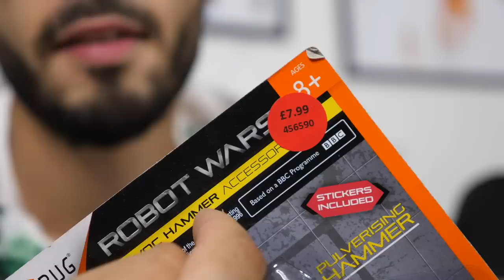DES ROBOTS DE COMBAT ! ( CRASH TEST AVEC MON FRÈRE)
Des combats de robots contre mon frère, un rêve de gosse !

🔻🔻🔻 Plein d'infos ci-dessous 🔻🔻🔻

Merci petit frère pour ton passage dans la vidéo !  ❤️
Réservez lui un bon accueil 😃

- Instagram : (follow moi, like et TAG deux amis sur cette photo)

✅ Vidéo précédente : LE PLUS GRAND MAGASIN DE JOUETS DU MONDE !

●▬  ME SUIVRE  ▬●

J'aime vous partager mes projets, passions et découvertes sur les réseaux, soyez libres de me suivre :

●▬ JE RECOMMANDE CECI ▬●

Voici les derniers produits High-Tech dont je me suis équipé.
C'est testé, approuvé et recommandé

✅ OBJECTIF PRINCIPAL
✅ MEILLEUR MICRO
✅ DU VENT ?
✅ TRIPOD INDISPENSABLE
✅ ROTULE DU TRÉPIED
✅ GAGNER DU TEMPS
✅ LE MEILLEUR TRÉPIED
✅ SUPER ROTULE POUR TRÉPIED
✅ MEILLEURS ÉCLAIRAGES
✅ SAC DE TRANSPORT
✅ ECLAIRAGE COLORÉ
✅ PC PORTABLE GAMING ULTRA FIN
✅ MON MAC
✅ MON CASQUE BLUETOOTH
✅ MA GYROROUE, MON AMOUR

●▬  IMPORTANT  ▬●

Mes vidéos sont faites par passion depuis le début, et cela ne changera jamais !
Grâce à vous je vis mes rêves avec vous en vidéo. N'hésitez jamais à partager votre avis et vos questions dans les commentaires ou sur les réseaux, c'est très important pour moi. Merci de votre soutien les Geeks ❤

Vos likes et partages permettent à d'autres personnes de me découvrir, merci énormément 👍